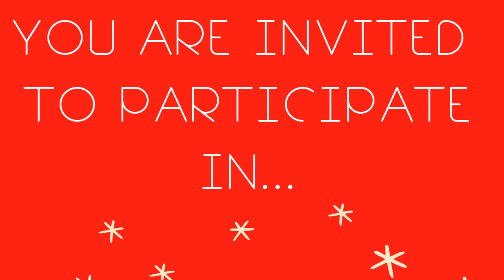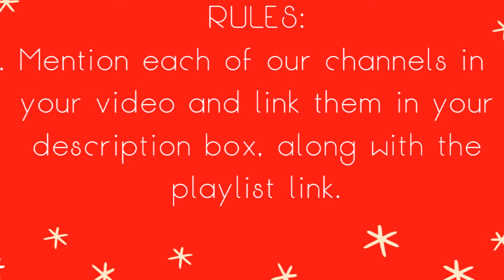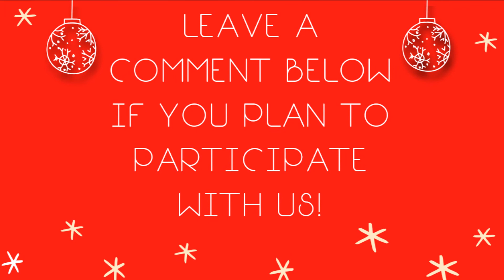HOLIDAY HACKS AND TIPS COLLAB INVITE VIDEO | 2018 LAUGH LOVE SHOP LACEES SPACE HOSTEDBYKRSSIE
holidayhacksandtipscollab2018 holidaytips holidayhacks- We're hosting a Collab! If you use any hacks or tips to make your holidays as stress free as possible... this collab is for you! I'm co-hosting with Mandy of Laugh Love Shop and Lacee of Lacee's Space; their channels are below. Hope you'll join us! Stay inspired! 😘

Collab Rules:
1. Title your video" Holiday  Hacks and Tips 2018 Collab"
2. Include the hashtag holidayhacksandtips2018 in your
    description box
3. Keep video time to 10 minutes or less
4. Upload December 5th, 2018 (anytime)
5. Add your video to the playlist, link will be provided in one of our
    videos
6. HAVE FUN! 😃😊👍

LET'S COLLABORATE!!!

$13.95 A pair, Limited to 2 Pairs Per Person